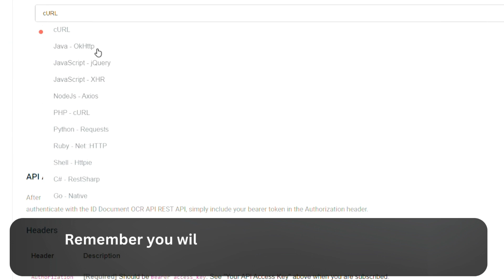Waze Alerts and Jams Information API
🚘🚨Discover the power of real-time traffic insights with the Waze Alerts and Jams Information API! This revolutionary API provides developers and businesses with access to live traffic data sourced directly from Waze, the world's largest community-based navigation app. From accidents to road closures, stay informed and keep your users updated with seamless integration. Join us as we explore how the Waze API can transform your navigation experience and drive innovation in transportation solutions. Don't miss out on the opportunity to revolutionize your app or business with the Waze Alerts and Jams Information API!🔔🚙